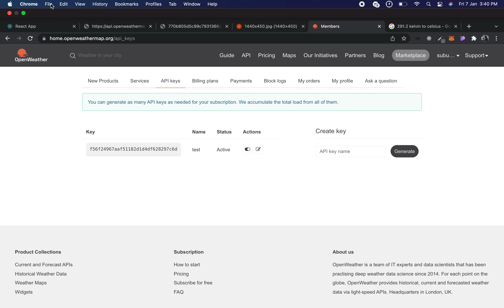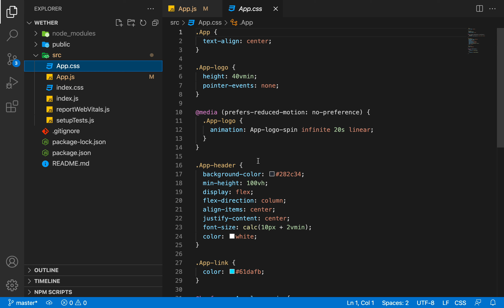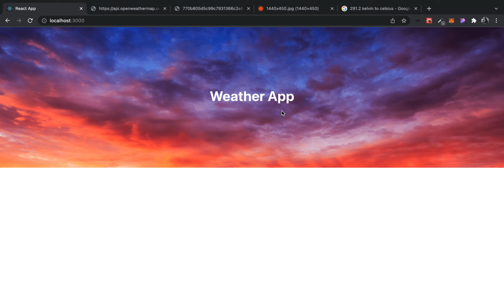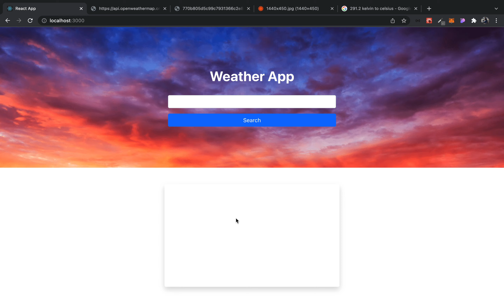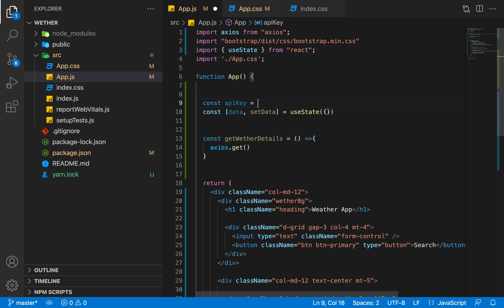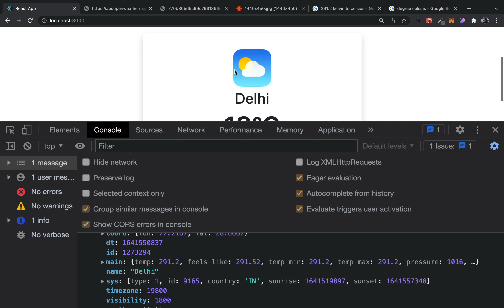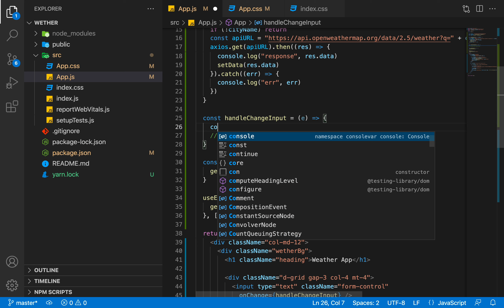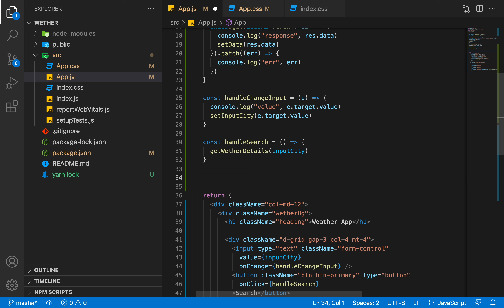Build a Real Time Weather App in 30 minutes in React JS in Hindi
In this video we will build a real time weather app by using openweathermap
api . This app is build on React JS using bootstrap .